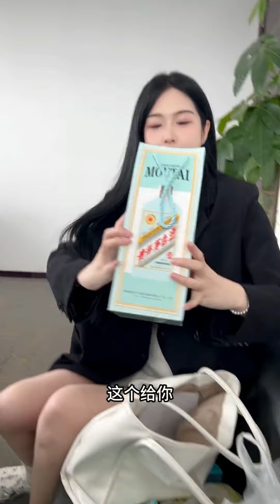相亲坐错了桌遇见了好看的小姐姐 第十六集 有这样的老板我把肋骨打断给她熬汤喝#老板